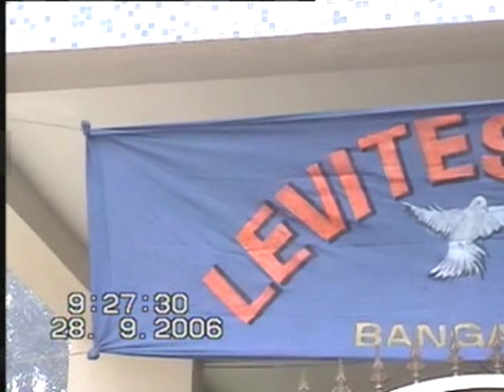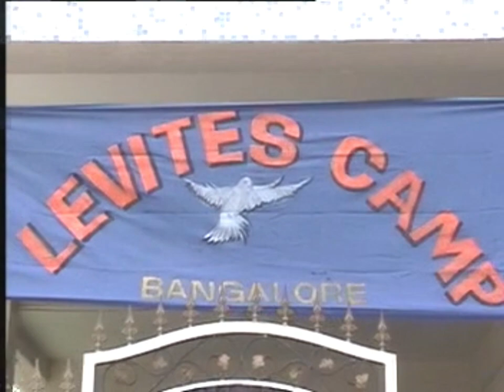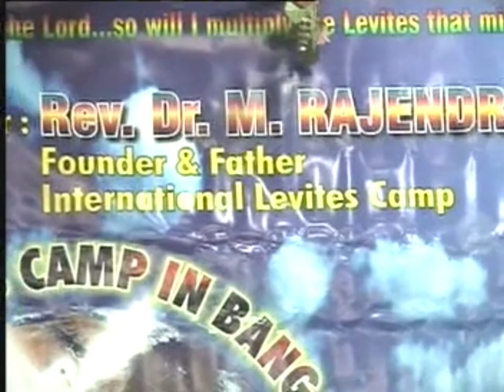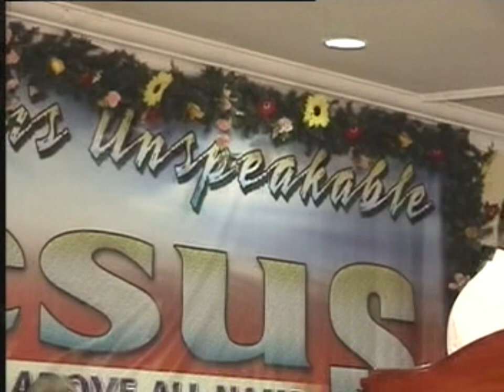Levites Camp | 2006 | Bangalore | Apostle Rajendran